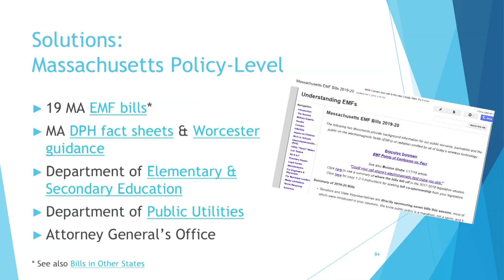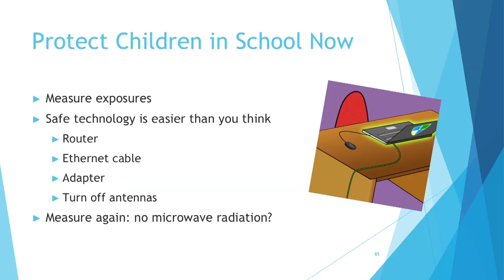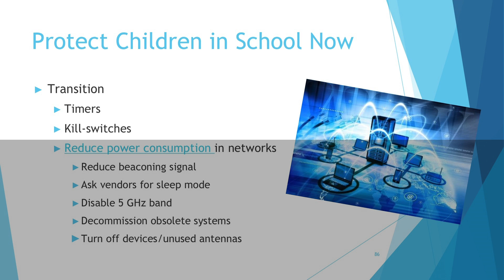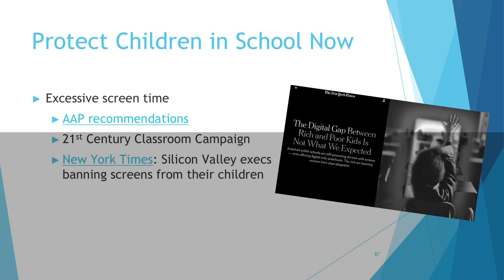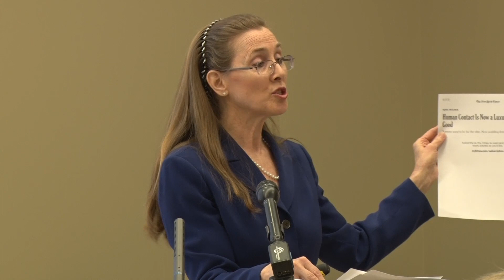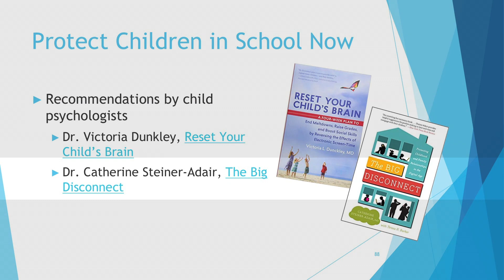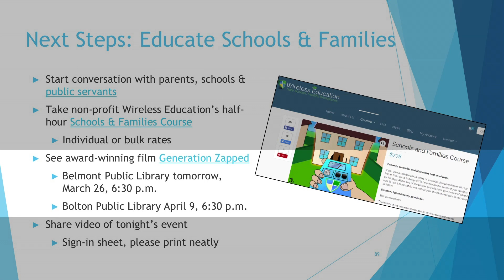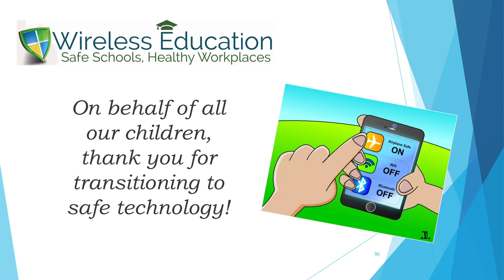Health Risks of Wireless Education with Cece Doucette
Cece Doucette, consultant to Wireless Education, talks about the health risks of wireless technology in classrooms.

This video is from the expert forum held in Shrewsbury, MA on March 25, 2019, "Questioning the Safety of Our Children's Exposure to Wireless Radiation in the Classroom." Please watch the other presentations in this series and share with friends, school officials and legislators.